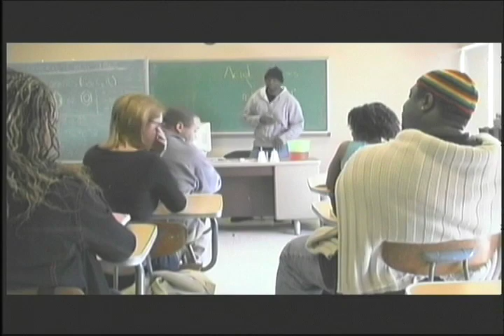HarMageddo Entertainment on Reelblack TV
In this exclusive clip, we meet Atif Lanier, Mike Pender and Harwood Duncan of Harmageddo Entertainment.  Their short film, THE NEGRO ZONE, has played festivals worldwide and they are in pre-production for their debut feature COMPUTER LOVE.  In this clip they talk about how their friendship extends into creativity and the changes in the Philly Indie Film scene.